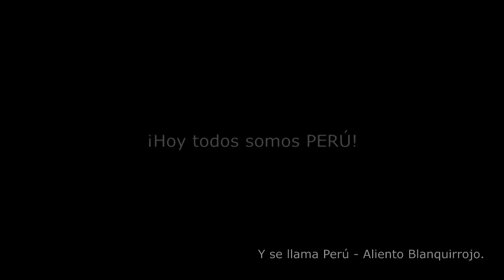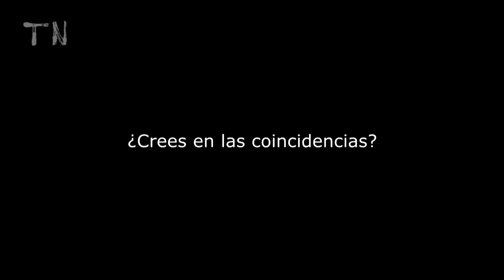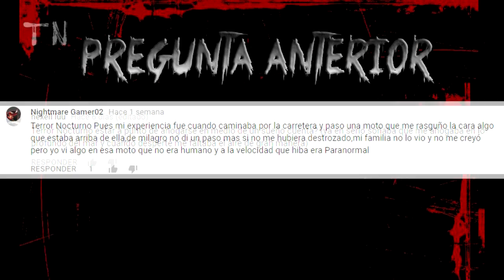RECIBE CARTA DEL ASESINO DE SU HIJA (+18)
¿Qué pasaría si recibes la carta del asesino que mató a tu hija? ¿Lo perdonarías? Averiguemos qué hizo esta familia al respecto.